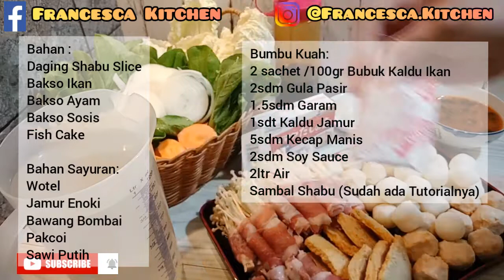Cara Membuat Shabu-Shabu Yang Enak - Ala Shaburi / Gampang Banget!!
Hallo teman-teman, divideoku ini aku mau membuat Shabu-shabu Ala Shaburi, Shabu-shabu Ala Shaburi sangat enak loh dipadukan dengan sambal shabu-shabu yang sudah saya buatkan tutorialnya di Bumbu Marinasi Korean BBQ & Sambal BBQ / Shabu-Shabu, cara memasak Shabu-shabu Ala Shaburi ini sangat mudah sekali, yuk ikuti cara membuatnya jangan lupa like, share comment and subscribe, terima kasih :)

Bahan :
Daging Shabu Slice
Bakso Ikan
Bakso Ayam
Bakso Sosis
Fish Cake

Bahan Sayuran:
Wotel
Jamur Enoki
Bawang Bombai
Pakcoi
Sawi Putih

Bumbu Kuah:
2 sachet /100gr Bubuk Kaldu Ikan
2sdm Gula Pasir
1.5sdm Garam
1sdt Kaldu Jamur
5sdm Kecap Manis
2sdm Soy Sauce
2ltr Air

Cara Membuat silahkan tonton videonya ya, trm ksh